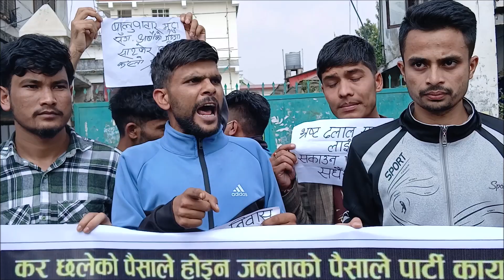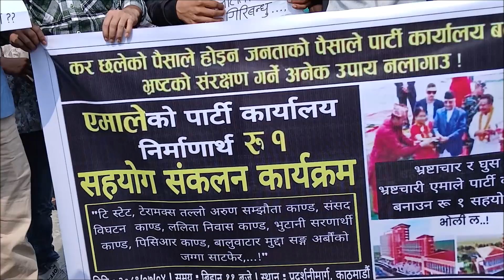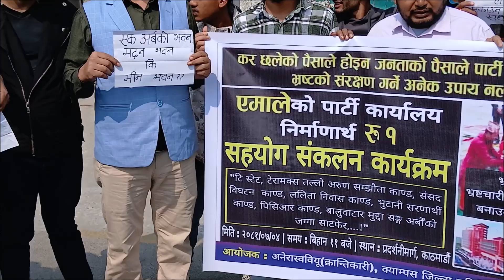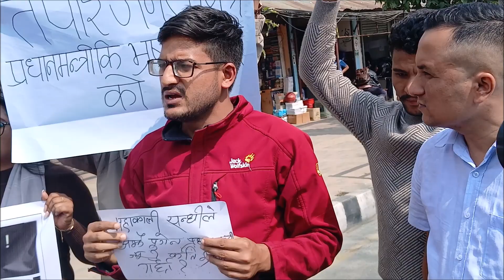प्राधानमन्त्रीलाई एक रुपैया दान | Protest Against PM | Protest in Nepal | Current Situation in Nepal